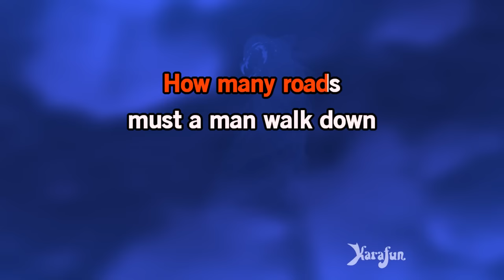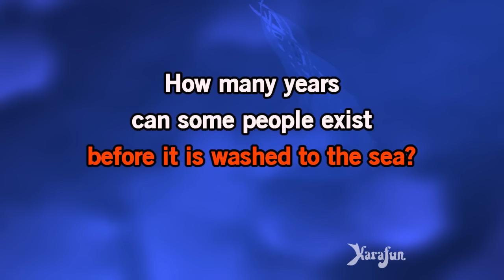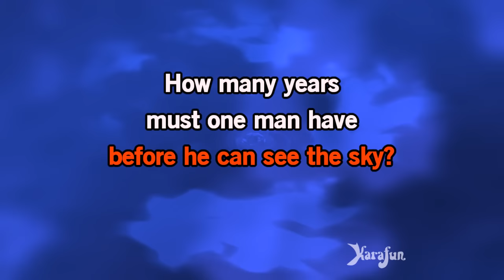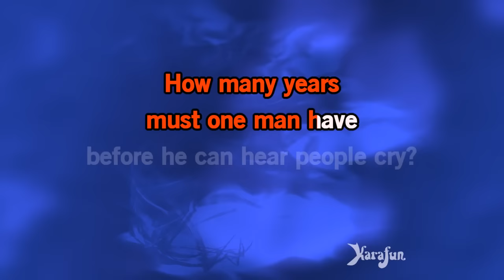Blowin' in the Wind - Peter, Paul and Mary | Karaoke Version | KaraFun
ℹ️ This version contains a low volume vocal guide to help you learn the song. The karaoke version without the vocal guide is available This recording is a cover of Blowin' in the Wind as made famous by Peter, Paul and Mary. This version is not the original version, and is not performed by Peter, Paul and Mary. This instrumental/playback version contains a vocal guide, the lyrics and backing vocals.